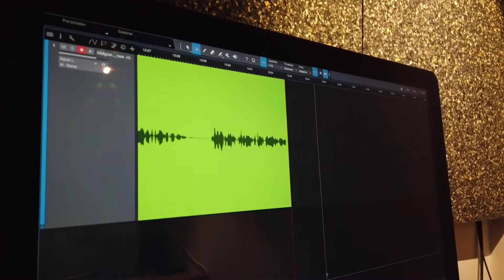B.A. Paris "Dylemat" w interpretacji lektorów: Małgorzaty Lewińskiej i Marcina Popczyńskiego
Jak daleko się posuniesz, by zapewnić osobie, którą kochasz, kilka dodatkowych godzin szczęścia?
Czterdzieste urodziny Livii zapowiadają się wyjątkowo hucznie, o wiele bardziej spektakularnie, niż mogłoby wyglądać jej wesele, którego zresztą nigdy nie miała…

Na przyjęciu zjawią się wszyscy, na których jej zależy, za wyjątkiem córki, Marnie, która studiuje zagranicą. I chociaż Livia kocha Marnie, skrycie cieszy się, że jej nie będzie. Gdy tylko przyjęcie się skończy, Livia zamierza wyjawić swojemu mężowi, Adamowi, sekret dotyczący Marnie. Na razie jednak chce cieszyć się szczęśliwymi chwilami z rodziną.

Adam chce, żeby przyjęcie Livii było idealne, dlatego w tajemnicy planuje sprowadzić Marnie do domu. To ma być jego wielka urodzinowa niespodzianka. I wtedy dowiaduje się o czymś strasznym… Musi powiedzieć Livii. Ale jak mógłby zepsuć jej ten dzień – jest taka szczęśliwa, a goście już zaczęli się schodzić…

Nowa, zaskakująca powieść autorki bestsellerów Za zamkniętymi drzwiami oraz Na skraju załamania